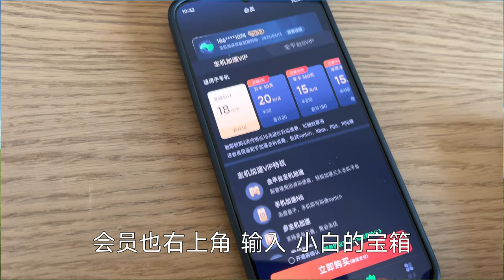PS5独占游戏《浪人崛起》初体验，值得买吗？难度如何？手残党能打得过吗？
我作为手残党，表示可以一战！